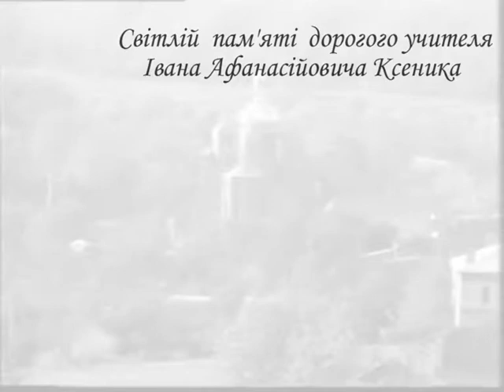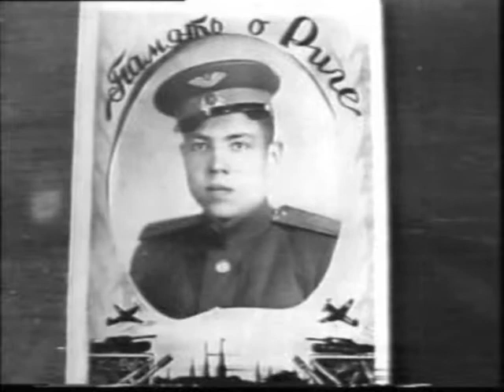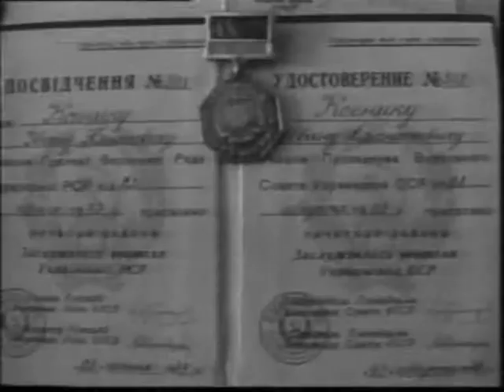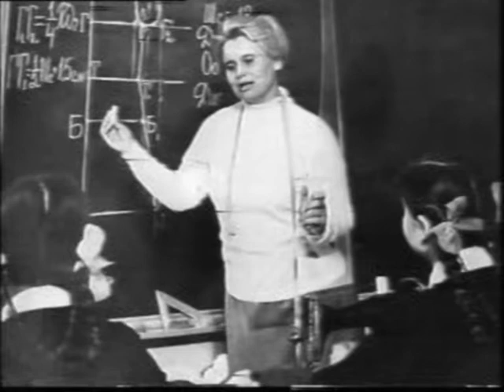ЛЮДИНА З ГАРЯЧИМ СЕРЦЕМ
Передача про Ксеника Івана Афанасійовича - Заслуженого учителя України, засновника і  директора Коропецької школи-інтернату, який перебував на цій посаді з 1959 по 1987 р.р.